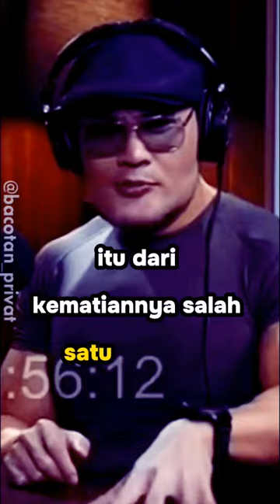DR CAHYONO - CORBUZIER KONPIRASI INDUSTRI